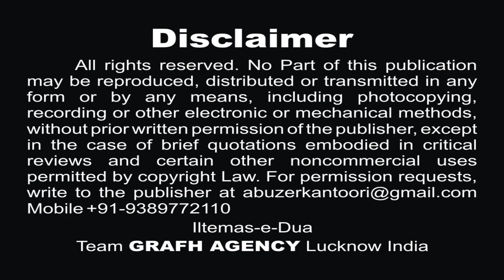हयातोना हुसैन | अल्ताफ़ हैदरी मारूफ़ी | Hayatona Husain | Altaf Haidery Maroofi | Nohey 2019-20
हयातोना हुसैन
अल्ताफ़ हैदरी मारूफ़ी
Hayatona Husain
Altaf Haider Maroofi
Moharram Nohey 2019-20
Nauha Khwan : Altaf Haidery
Kalaam : Janab Naushad Bijani (Sweden)
Audio : New Track Studio India
Cinematography : Rahul Singh Chauhan & Mehdi Haider
Video Editor : M. Abuzer Kintoori
Released & Copyright : GRAFH AGENCY Lucknow

Our Branch Office :
GRAFH AGENCY

Presented By : Mohd. Asghar Kintoori & Karrar Haider Jaan Jarwali
Cameraman : Rahul Singh Chauhan, Mehdi Haider
Camera Asstt. : Mehdi Hasan "Sonu", Shauzab Zaidi, Meesam
Production Manager : Mahtab Husain & Mahmood Rizvi